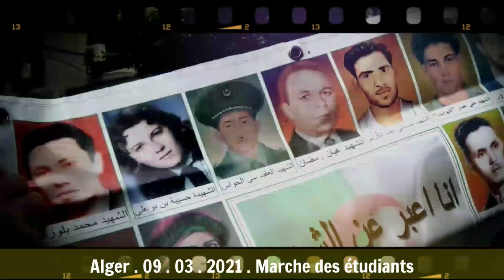ALGÉRIE . Marche des étudiants épaulée par le peuple .